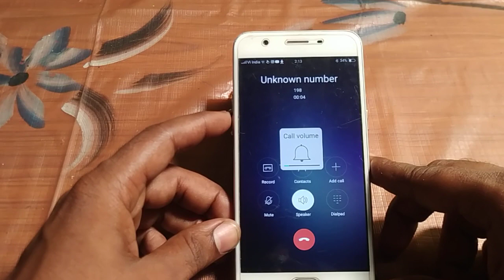how to activate call recording oppo Neo 7